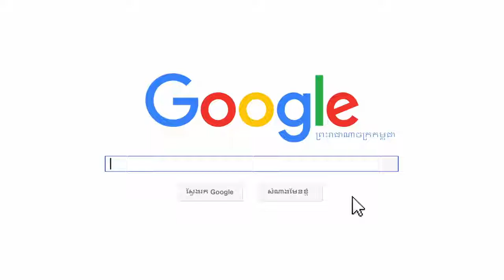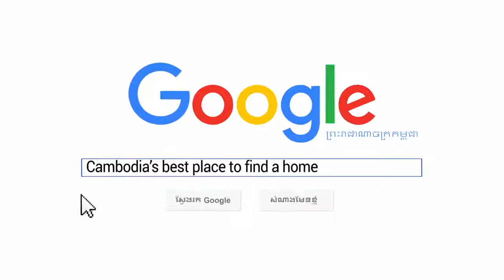Financing Property Investments for Foreigners in Cambodia with Grant Fitzgerald | IPS Cambodia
today and browse over 5,000 properties for rent and sale!